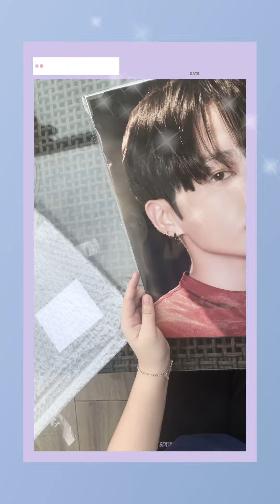UNBOXING : JUNGKOOK MOTS ON:E PREMIUM PHOTO //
for fun // 💜 bought it from @loveskshoppe on twitter ✨